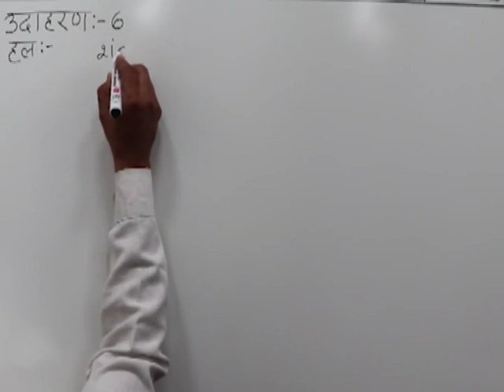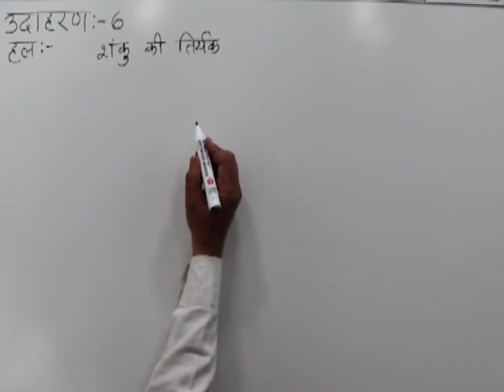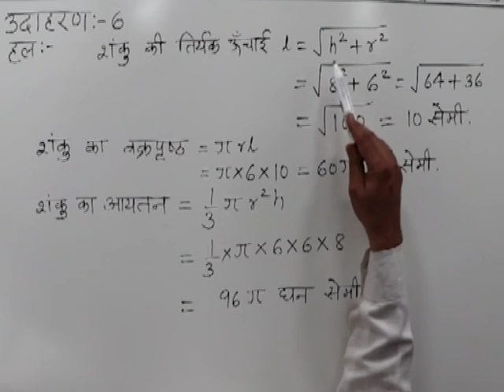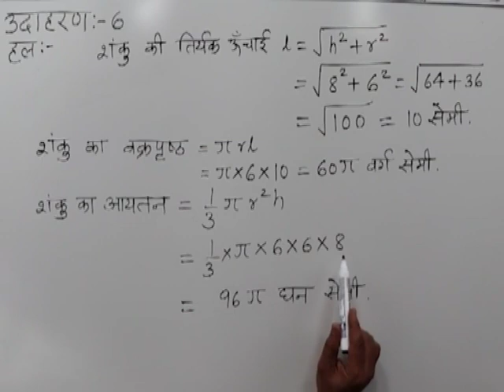CLASS 10th MATHS | CHAPTER -15- SURFACE AREA AND VOLUME OF SOLIDS